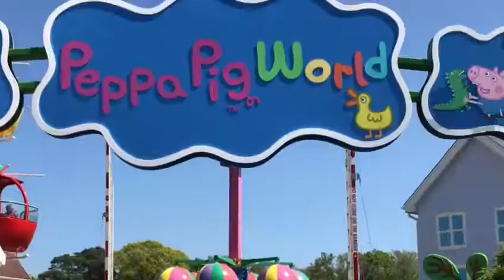Paultons Park Peppa Pig World 2019 Tour By Fashionistar Sisters | Worlds First Peppa Pig Theme Park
Recently we spent two days at the world’s first Peppa Pig theme park attraction, Peppa Pig World which is part of Paultons Theme Park in southhampton.

Peppa Pig World is a must-see destination for fans of Peppa Pig. Paultons Park has twice been awarded TripAdvisor’s top accolade of best UK amusement park and has welcomed millions of visitors and scores of celebrity faces since first opening in 2011, including Katherine Jenkins, Alesha Dixon and Holly Willoughby. Peppa Pig World is one of the many highlight features of the park and extensive planning has gone into the creative development of the new extension which offers fans new rides and facilities.
With the addition of the two new rides there are now nine rides in total at Peppa Pig World, as well as an indoor play area, water splash area, and the largest and only dedicated Peppa Pig shop in the world. There is also a chance for children to visit Peppa and her family in their hilltop house.

Peppa Pig World Rides

Miss Rabbit’s Helicopter Flight, Peppa’s Big Balloon Ride, Grandpa Pig’s Little Train Ride, Grandpa Pig’s Boat Trip, Daddy Pig’s Car Ride, George’s Dinosaur Adventure, Windy Castle, The Queen’s Flying Coach Ride and Grampy Rabbit’s Sailing Club. Other attractions within Peppa Pig World include; George’s Spaceship Playzone, Mr Potato’s Playground and Muddy Puddles, a water splash park.

Paultons Park

The park covers 140 acres and has more than 70 rides and attractions including Jurassic-themed attraction Lost Kingdom, which saw the park have a record breaking year in terms of footfall when it opened in 2016.